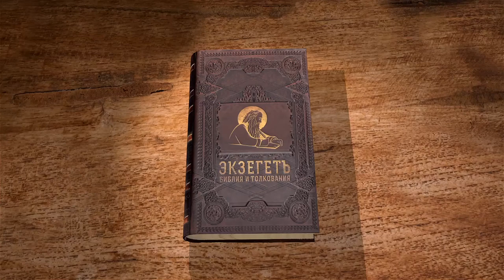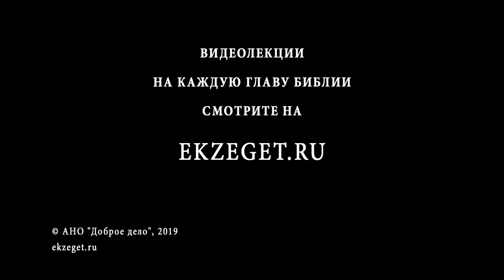4-я книга Царств. Глава 6. Андрей Десницкий. Ветхий Завет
Продолжение рассказа о чудесах Елисея. Сыны пророческие - ученики пророков - были людьми небогатыми и сами строили себе дома, причём и инструменты они брали взаймы. Когда один из топоров утонул, Елисей бросил дерево, и оно утонуло, а топор всплыл. Этот прообраз любим составителями песнопений в честь Креста Господня.

Между тем Сирийские завоеватели вторгаются в Израиль, но Елисей останавливает их чудом, и всё обошлось бескровно и без вреда. Что за таинственное ополчение помогало Израилю?
Но прошло время, тех сирийских воинов сменили другие, и Самария была осаждена и страдала от голода. Неблагодарный царь замыслил убийство Елисея, но... Чем окончилась эта история, узнаем в главе 7.